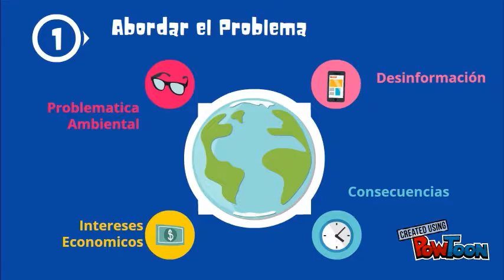PUJ Mercadeo Social Reserva Thomas Van Der Hammen